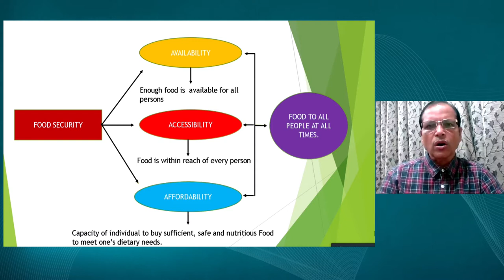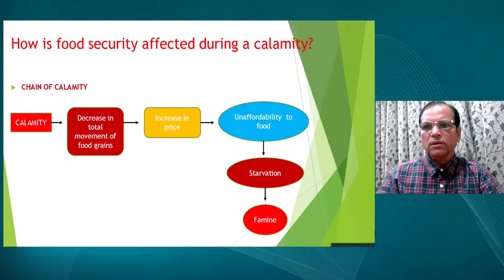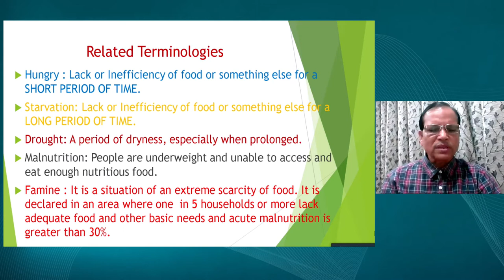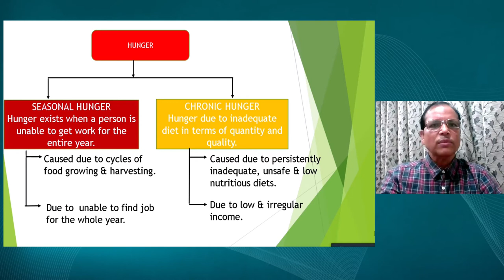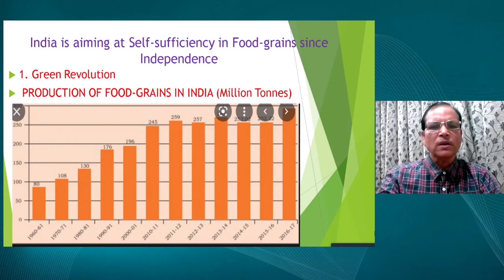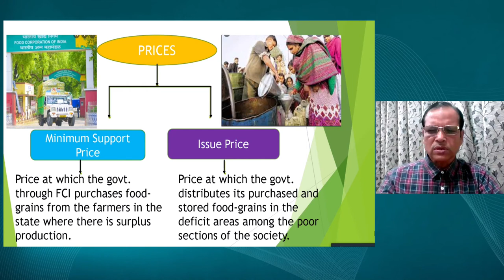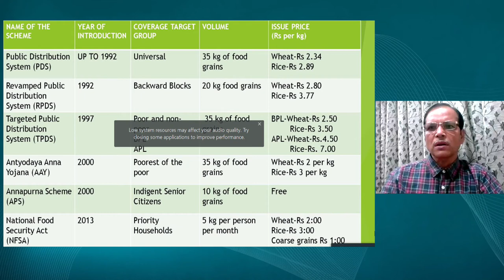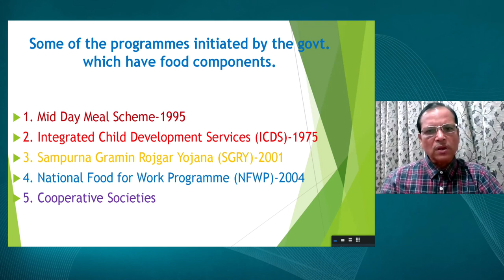Live Interaction on PMeVIDYA : Food Security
Food Security

Sahyog Session
Mon-Fri                                             5-5.30pm

The programs can be viewed on:
1. DD Free dish channel #128
2. Zee Dish TV Channel #950
3. Tata Sky Channel #756
4. Airtel TV Channel #440
5. Videocon Channel #477
6. Jio TV App
7. ‘NCERT OFFICIAL’ YouTube Channel
3. SWAYAM Prabha App
4. ePathshala Kishore Manch App
5. Social Media Platforms of CIET & NCERT (YouTube, Facebook, Twitter, WhatsApp, Telegram)